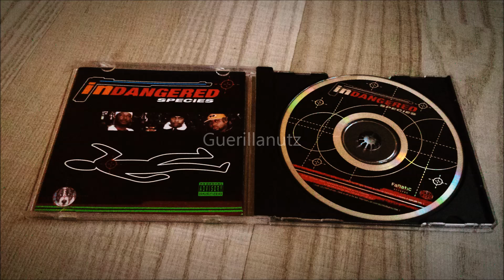Indangered Species - It Be's That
Artist: Indangered Species, Album: Indangered Species Location: Chattanooga, Tennessee Year: 1999 Label: Fanatic Records